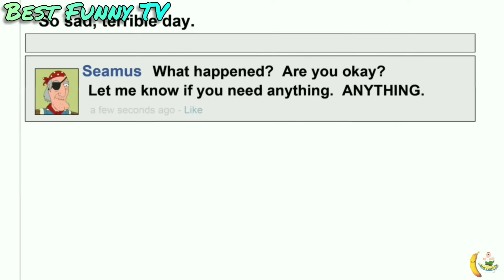Гриффины лучшие и смешные моменты HD (12 сезон 12 серия) Filiza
🙏Заранее говорю спасибо дружище, это очень большая поддержка!

🎵Музыка из интро: Jason Derulo - "Talk Dirty" feat. 2 Chainz

⚠️Данное видео носит исключительно развлекательный характер и не имеет цели кого-то оскорбить! Не стоит повторять увиденное на экране.

Гриффины
Family guy
Гриффины лучшие моменты
Гриффины лучшее
Приколы
Грифины
Гриффины Филиза
Питер Гриффин
Лоис Гриффин
Подборка
Гриффины подборка
Крис Гриффин
Мег Гриффин
Мульт
Филиза
Стьюи
Filiza
Стьюи Гриффин
Гриффины нарезка
Нарезка моментов
Мультсериал
Засмеялся подписался
Симпсоны
Рик и Морти
Бриклберри
Южный парк
Коньбоджек
Футурама
Американский папаша